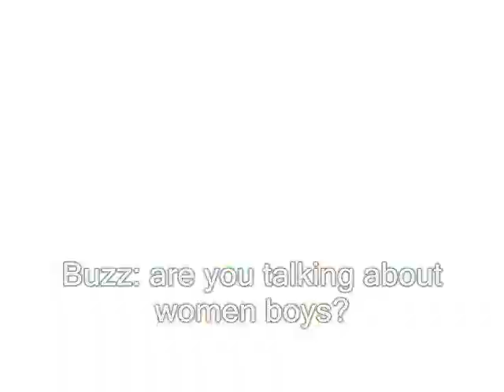The Grunt's Family Photos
Here is the Grunt's family photos for you all to enjoy